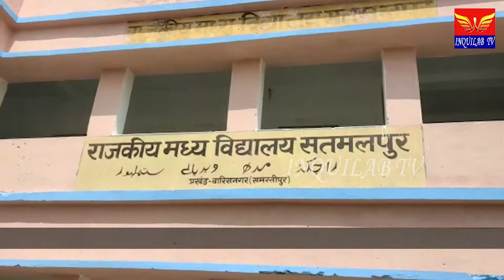में लगभग 50 लोगों को लगाया गया कोविड-19 का टीका।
समस्तीपुर जिले के वारिसनगर प्रखंड के सतमलपुर पंचायत में स्थापित राजकीय मध्य विद्यालय परिसर में शिविर लगाकर 45 से 60 वर्ष के आयु के लोगों को कोरोना का टीका लगाया गया।इस शिविर में प्राथमिक स्वास्थ्य केन्द्र के स्वास्थ कर्मी उपस्थित रहे ।जिसमें ए एन एम मीरा कुमारी,कुमारी दीपिका आशा फैसिलिटेटर रुप रेखा कुमारी,सोनी देवी,डाटा ऑपरेटर विजय कुमार आदि लोग उपस्थित रहे,गौरतलब है कि उक्त स्थल पर 28 दिन बाद दूसरी बार टीका लगाया जा रहा है जहां कई वैसे लाभार्थी हैं जिन्हें दूसरी बार टीका लगाया गया है वहीं कुछ लोगों को पहली खुराक का टीका लगाया गया है,टीका लेने बालों में डॉक्टर गंगा प्रसाद आजाद,महेश्वर महतो,रामलाल महतो,दिग्विजय प्रसाद गुप्ता,मोहन महतो,जय लाल राय,प्रियवृत नारायण सिंह,मोहम्मद तैयब,सहित लगभग पचास लोगों को कोविड 19 का टीका लगाया गया।